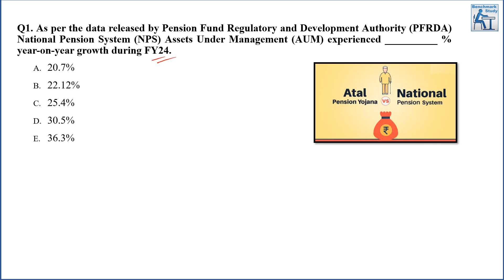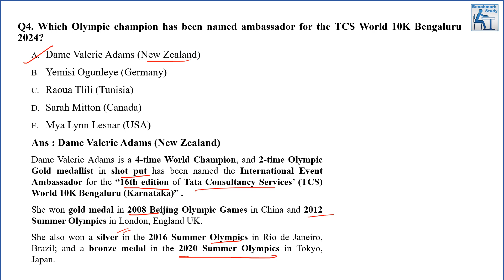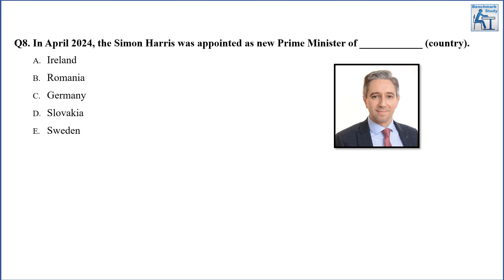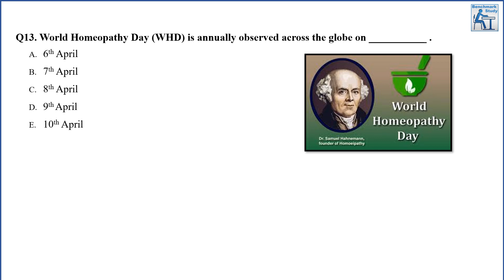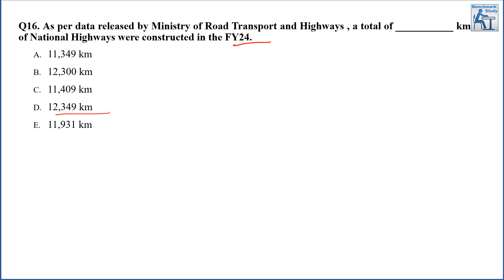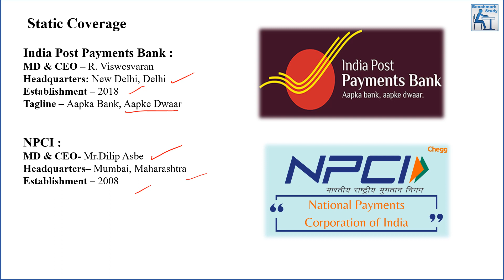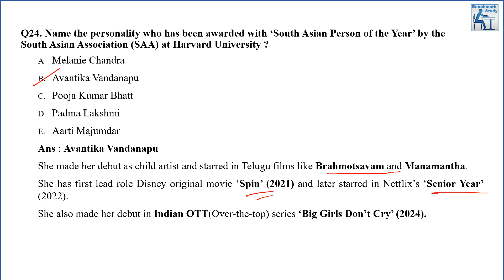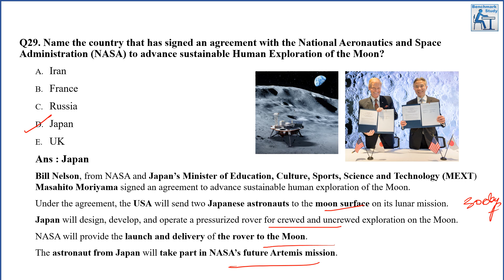Current Affairs | Monthly MCQ Series | April - Part 7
In this video we are discussing MCQs for month of April 2024 .

We offer a monthly MCQ series for practicing MCQs, organized by month.